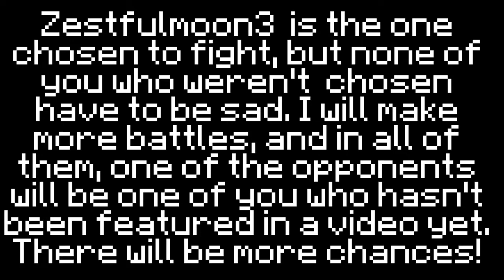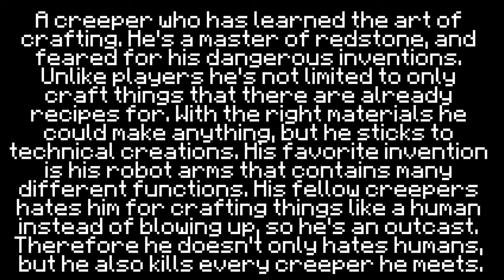Dr Creepy vs Zestfulmoon3 - Minecraft Animated Battle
Zestfulmoon3 is wandering in the desert. What he doesn't know is that this desert is the territory of the evil creeper scientist Dr Creepy...